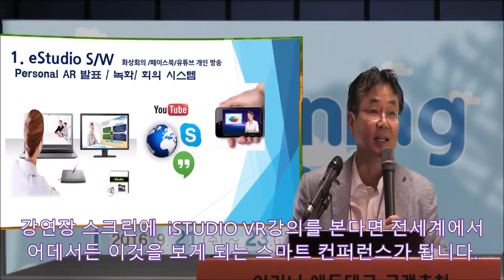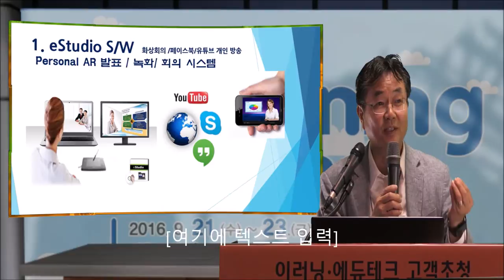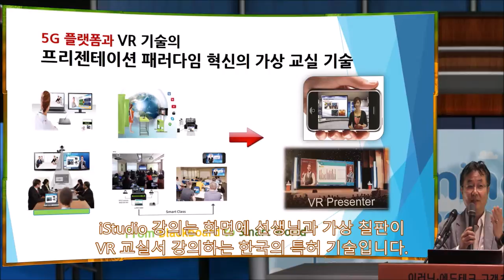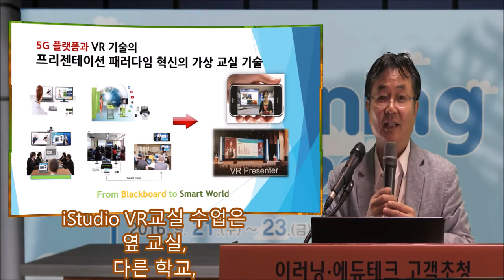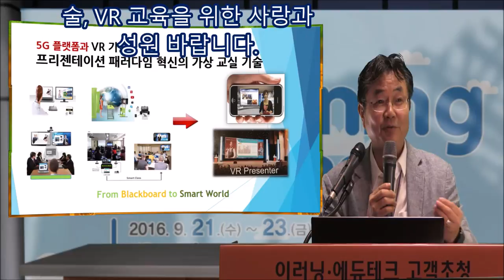mStudio 스마트 VR 강의 장치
새  iStudio VR 강의 장치 iS150 : 초보자도 전문 방송 처럼 강의가 스마트 하게 녹화 방송이 되는.. 혁명은 쉽고, 싸야 하나보다.  VR 스마트 강의 기술 - 매일 같은 동영상 강의를 하는 것 같다.   매번 외쳐도.. 다시 하는.. 남들은 다 같다고 하는 듯한데..   50분간 코엑스 elearning Korea 2016발표를 5분짜리 동영상을  Moviemaker로 편집해 보았다.  5분의 메세지면 될것인데 50분을 강의를 한듯... 라이브 강의..듣기도 하기도 여러 문제가 있는 ..그래도 대안이 없었던 시대가 있었다고 iStudio로 주장해 본다. .. 스스로 노벨상을 운운하며 안쳐주는 박수를 쳐달라고 한다. ? 15년전 네트웍 DIgital CCTV, Spider를 최초로 만들어 ..어렵게 ..전세계를 다니던 시절.. 그리고 다시 테이프 없는 방송국 주조정실 -디지털 송출서버 FS , 부조정실 가상스튜디오 VS.. 이제 iStudio , eSTudio 스마트 강의 시대가 가까와 졌다고 외쳐 본다.. 가을날씨를 보며 이제 교회로 가야할 시간이다.. 또다른 VR 세계로 달려 간다..